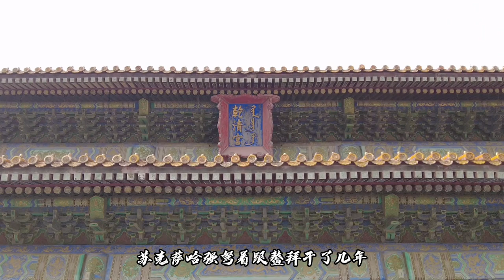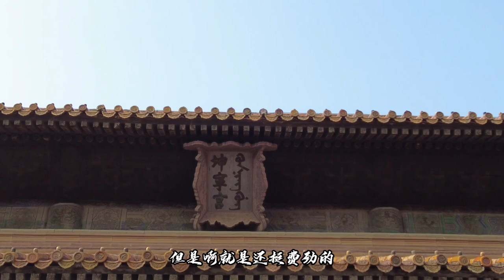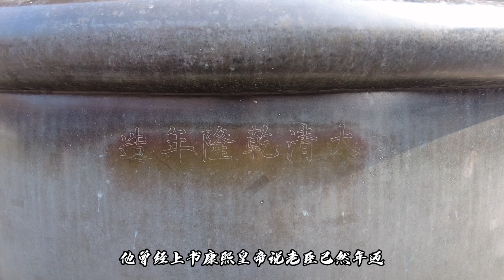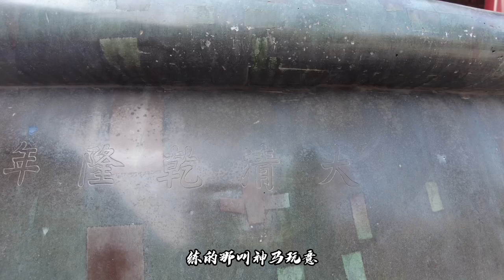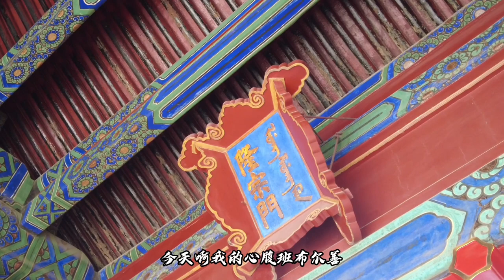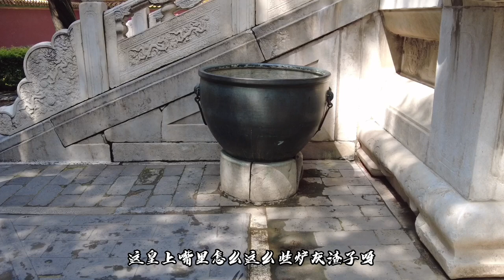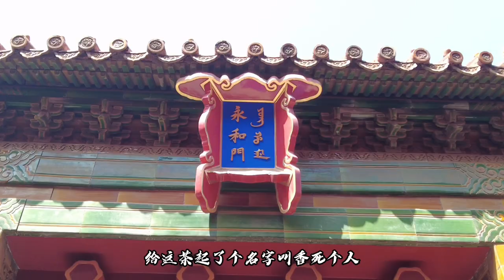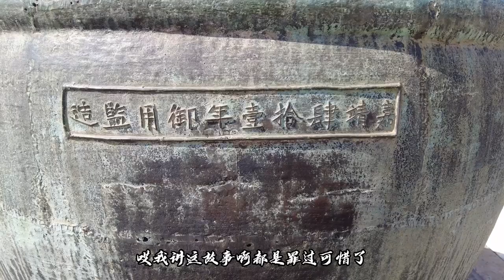康熙下狠手抓了鳌拜，满清第一勇士被打个半死，最后竟然没杀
康熙八年五月乙未，上久悉鳌拜专横乱政，特虑其多力难制，乃选侍卫、拜唐阿年少有力者为扑击之戏。是日，鳌拜入见，即令侍卫等掊而絷之。於是有善扑营之制，以近臣领之。庚申，王大臣议鳌拜狱上，列陈大罪三十，请族诛。诏曰：“鳌拜愚悖无知，诚合夷族。特念效力年久，迭立战功，贷其死，籍没拘禁。”其弟穆里玛、塞本得，从子讷莫，其党大学士班布尔善，尚书阿思哈、噶褚哈、济世，侍郎泰璧图，学士吴格塞皆诛死。馀坐谴黜。其弟巴哈宿卫淳谨，卓布泰有军功，免从坐。